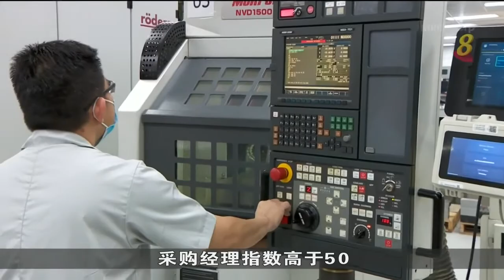新加坡2月份制造业采购经理指数 - 2022年3月2日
新加坡采购与物流管理学院（SIPMM）周三（3月2日）发布最新的采购经理指数（PMI）数据显示，我国整体制造业PMI连续扩张20个月，在2月份为50.2，比前一个月下跌0.4，电子业PMI也下滑0.3至50.5。PMI在50以上意味着经济业处于扩张状态，50点以下则反映萎缩状态。

8视界新闻